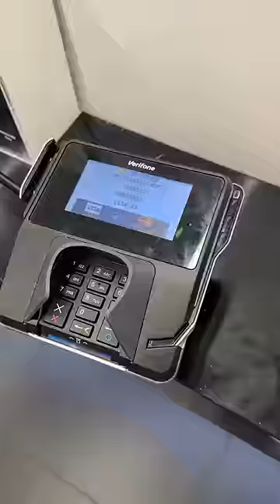SHOPPING for my 10 YEAR old cousin at SEPHORA😳🛍️🎀✨🫶🏻